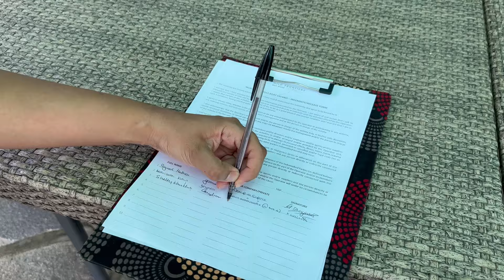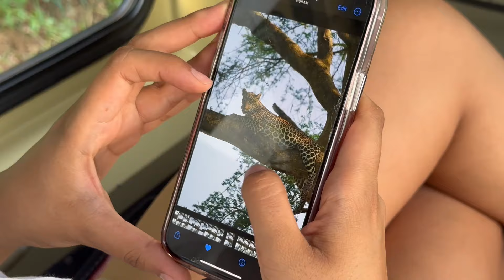Uganda Safari VLOG - Nile River Boat Cruise to Murchison Falls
What’s it like to cruise the Nile River in Uganda? Let me show you in today’s safari VLOG!

ABOUT THIS EXPERIENCE↓
Embark on a captivating Nile River boat cruise in the heart of Murchison Falls National Park, where the serene waters of the world's longest river offer an unforgettable adventure. As you glide along the river, you'll be surrounded by stunning landscapes and abundant wildlife, from herds of elephants and hippos to Nile crocodiles basking on the banks. The highlight of the journey is the majestic Murchison Falls, where the Nile's powerful waters crash through a narrow gorge, creating a breathtaking spectacle. This immersive experience not only brings you closer to nature but also offers unique photographic opportunities and a deeper connection to Uganda's natural beauty.

Join me on this mesmerizing cruise and let the wonders of the Nile captivate your spirit. Afterward the cruise, we’ll transition from boat to vehicle for one last evening game drive in Murchison! Fingers crossed we’ll find some big cats out in the bush.

BOOK A SAFARI ↓
Interested in booking your own Uganda safari? Send me an inquiry! I'd love to help you plan an amazing journey that includes destinations like Murchison Falls National Park.

SAFARI PACKING ITEMS I USE AND RECOMMEND ↓

CAMERA GEAR:
Telephoto Lens
Camera Battery
Camera Battery Dual Charger
Memory Card
Memory Card Case
Memory Card to USB-C Adapter
Memory Card to Lightning Adapter
Lens Wipes

SAFARI ESSENTIALS:
Mosquito Repellent Wipes
Mosquito Head Net

Need more help with your safari packing? I invite you to check out my safari packing videos linked here: